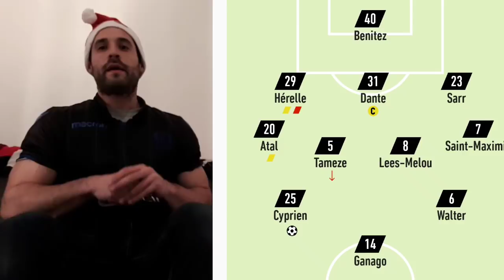Nice 1-1 Saint-Étienne le debrief